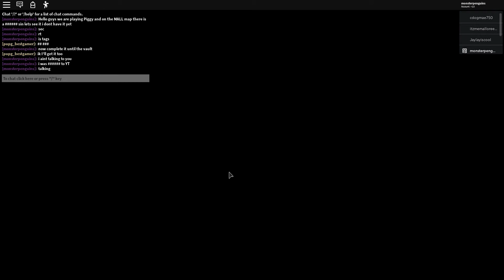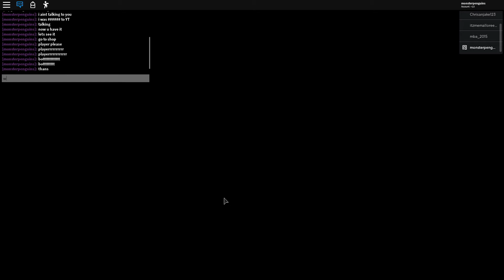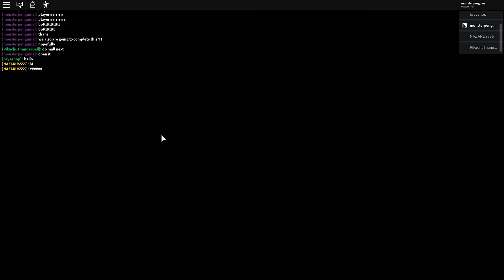Roblox Piggy how to get Poley secret skin plus Chapter 11 Outpost completion